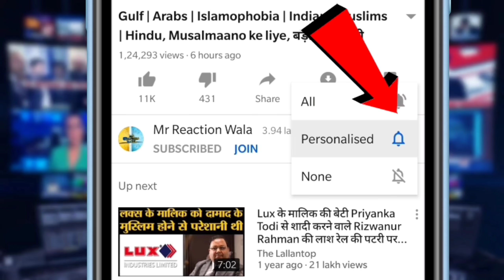Yogi पर Supreme Court के जज ने ली चुटकी, नदी में फेंकते शवों को दिखाने वाले चैनल पर पूछा सवाल